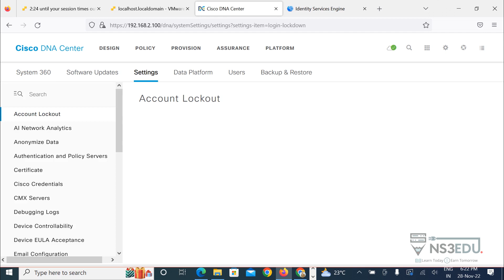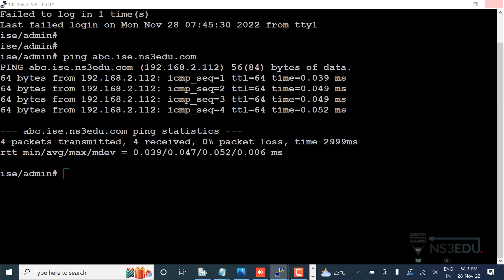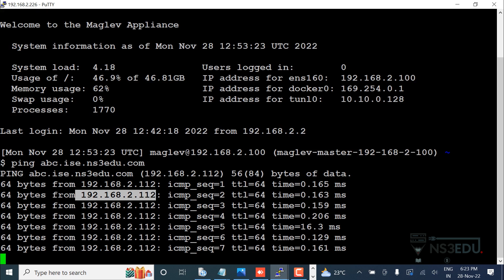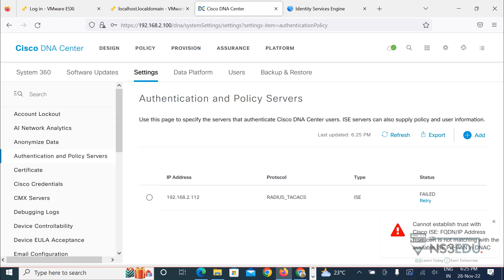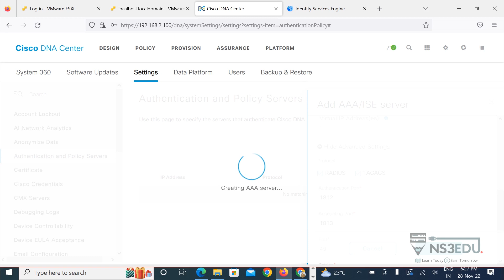Cisco DNAC and ISE Integration | NS3EDU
The integration of DNAC and ISE helps to streamline network management, enhance security, and reduce the risk of network breaches.

Integrating DNAC and ISE, network administrators can enforce security policies across the network and gain a complete view of the network devices and users. DNAC can automatically provision and configure network devices based on the security policies defined in ISE. This integration can also provide enhanced security by monitoring the network for any unauthorized devices or users and immediately taking action to block or quarantine them.